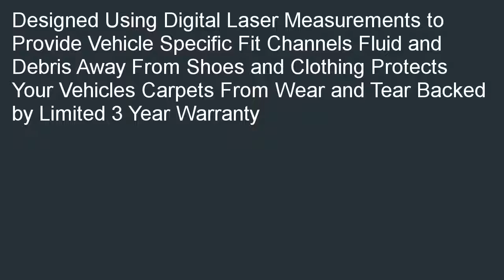WeatherTech 450021 2000 2005 Ford Excursion Tan 1st Row FloorLiner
Where to find  B000KBC3NQ/? Reading the buyer evaluations: WeatherTech - 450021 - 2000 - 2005 Ford Excursion Tan 1st Row FloorLiner.